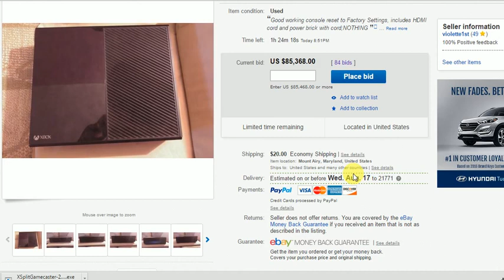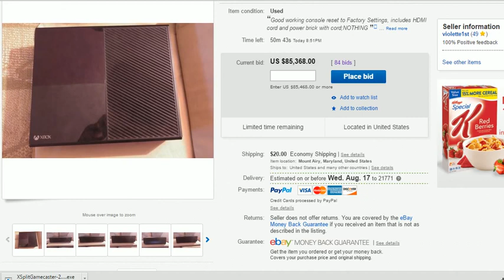$85,000 Xbox Ebay bid Interesting video